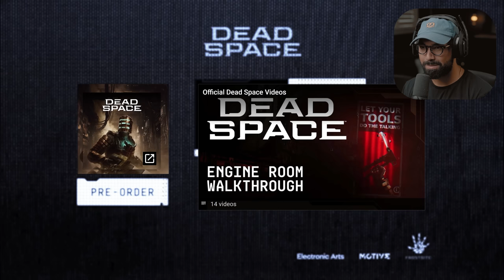DEAD SPACE REMAKE NEW GAMEPLAY..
Dead Space Remake Gameplay Trailer REACTION. In this video we take a look at the official Dead Space Remake gameplay. Dead Space Remake is set to release on January of 2023

6800 SW 40th St Number 282